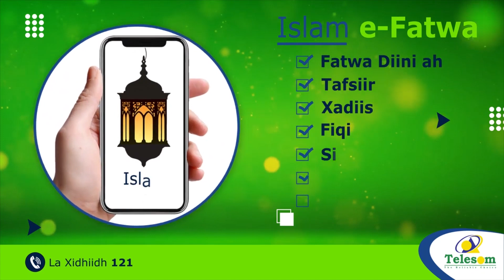Nin Caan Ku Ah Jilida Aflaamta Ayaa Toogasho ku Dilay Gabadh Muuqaal Ka Duubaysay.